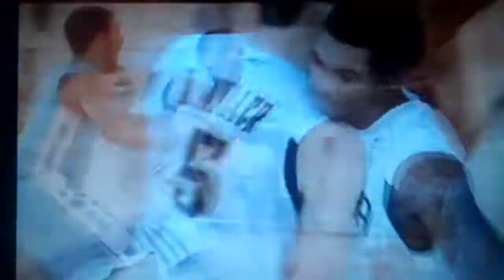Glen Rice Jr. College Mix - Washington Wizards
Glen Rice Jr. 6'6 210 SG/SF Georgia Tech  40.5" max vert 6'9'' wingspan

Freshman and Sophomore highlights at Ga Tech

35th overall pick Washington Wizards 2013 NBA draft

Song:  Rick Ross 911